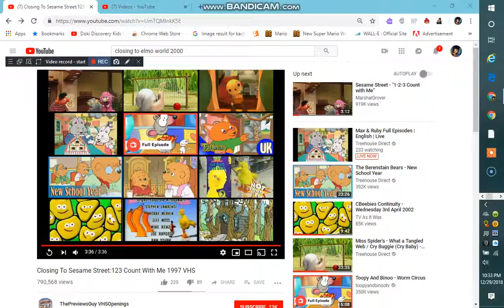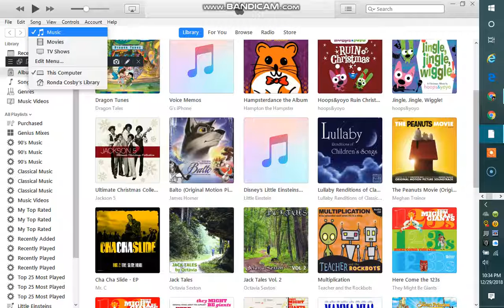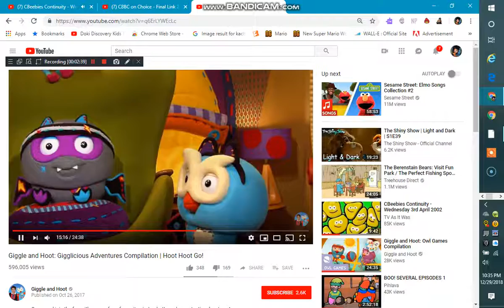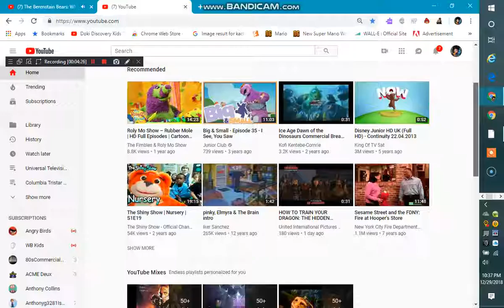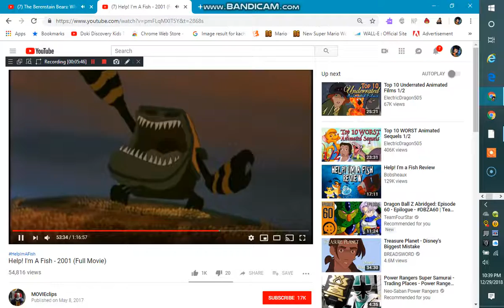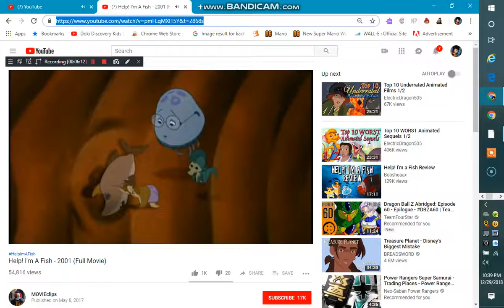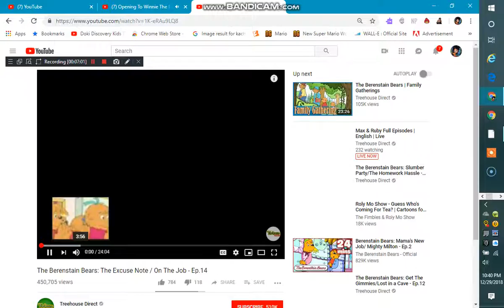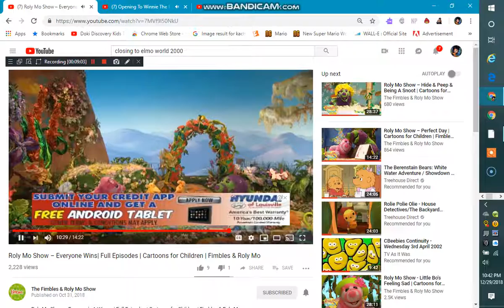Letter's New Memory